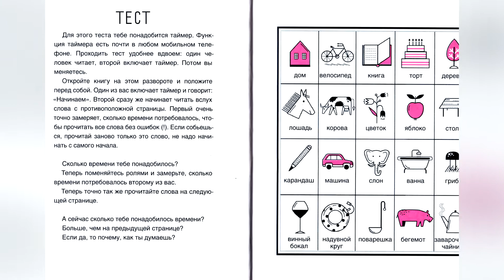Думай: Вестера Б. и Тиман Н. Я бы так никогда не сделал!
Вестера, Б. Я бы так никогда не сделал! Хорошо ли ты себя знаешь? / Вестера Б, Тиман Н; пер. с нидерл. Е. Торицыной; ил. А. Рубан.- Москва: Самокат, 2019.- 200 с.: ил.
Бетте Вестера и Наоми Тиман, авторы этой книги, с ее страниц призывают читателей «Думай самостоятельно!».
Книга охватывает широкий спектр психологических проблем, но адресована она в первую очередь подросткам. Почему мы делаем то, что нам делать вовсе не хочется?
С помощью примеров, тестов и игр вы с друзьями сможете проверить, как все это работает на практике. Книга удостоена Нидерландской литературной премии «Флаг и вымпел» 2013 года.